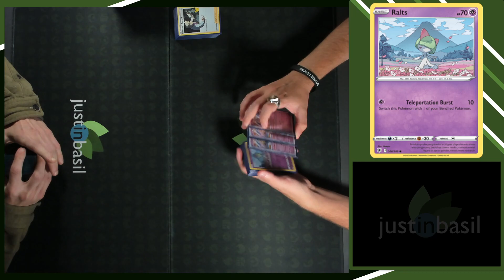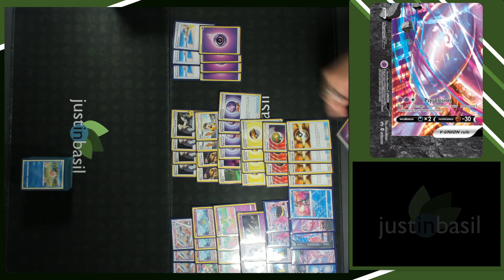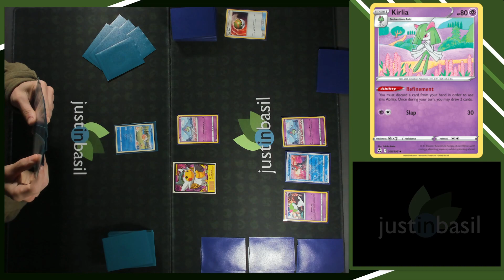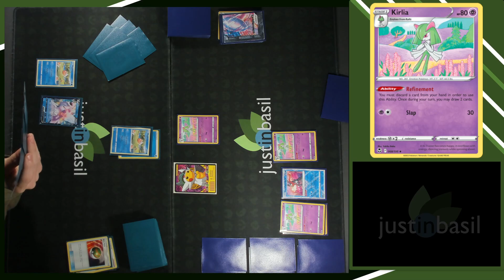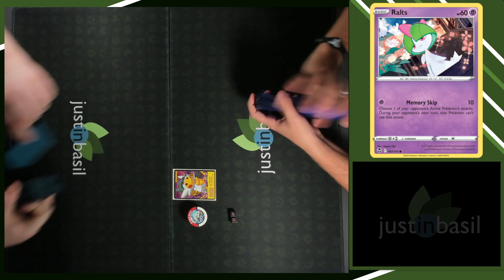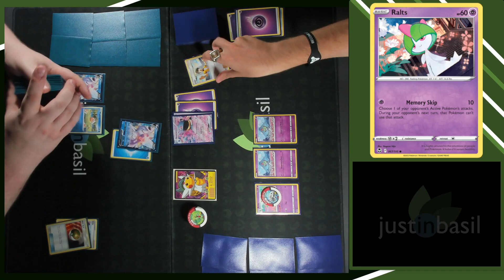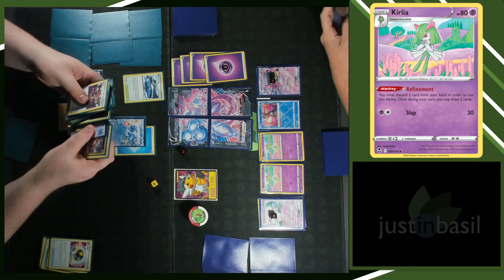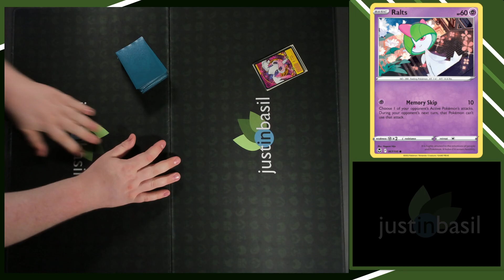Post-Rotation Testing, Bonus #5: Banette ex vs. Gyarados ex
With rotation looming in April, it's time to begin looking ahead to what's to come. In this prerecorded video, it's time for Banette ex to take on Gyarados ex!